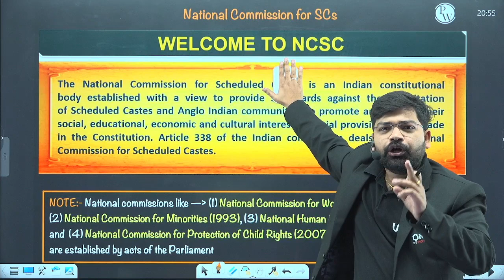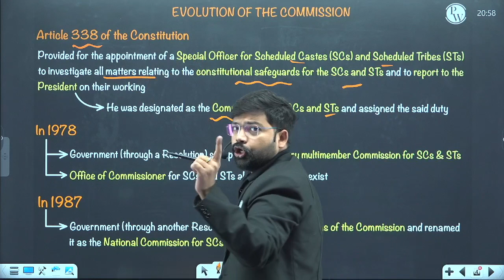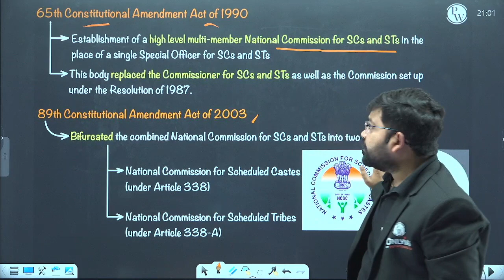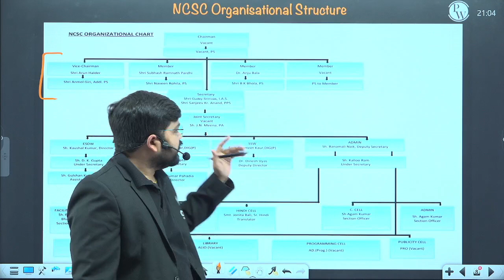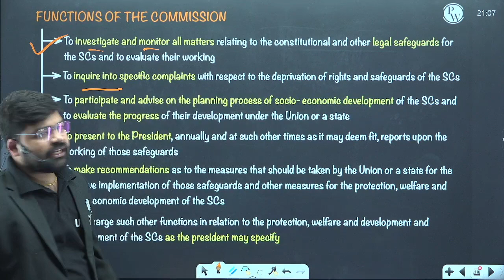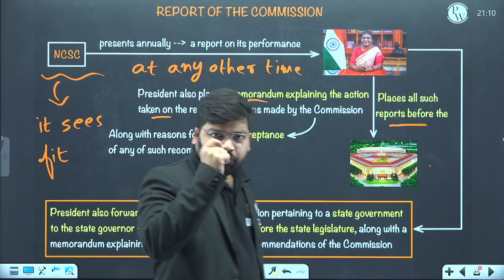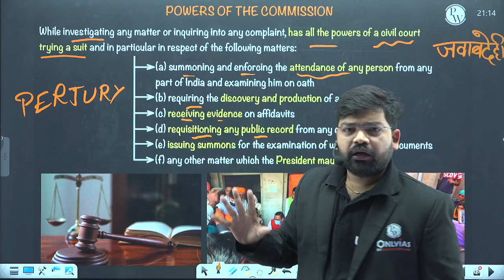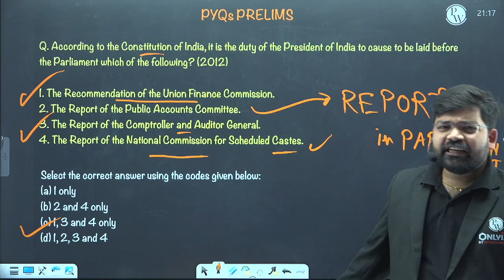National Commission For SCs FULL CHAPTER | Indian Polity - Chapter 48 | UPSC Preparation ⚡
Dive into the intricacies of the National Commission for Scheduled Castes with our detailed coverage of Chapter 48 from Indian Polity. This comprehensive tutorial is tailored for UPSC aspirants seeking a thorough understanding of the Commission's role and significance. Elevate your UPSC preparation as we decode the complexities and nuances of this crucial aspect of Indian governance.

⏳ 𝐓𝐢𝐦𝐞𝐬𝐭𝐚𝐦𝐩𝐬

00:00 - Introduction
00:44 - National Commission for SC
02:51 - Evolution of the commission
08:24 - Composition of NCSC
10:12 - Organisational structure
12:48 - Functions of the commission
15:10 - Report of the commission
17:51 - Powers of the Commission
21:52 - PYQs
23:44 - Thank You Bacchon!